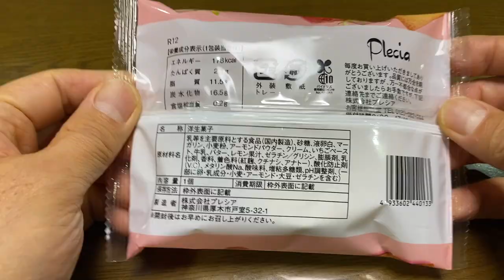【スイーツ（JAPAN sweets）】あまおう苺のクリームフィナンシェ（Amaou strawberry cream financier）「プレシア」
あまおう苺のクリームフィナンシェ（Amaou strawberry cream financier）

171円（税込）
トクヤでの価格（2023年12月購入）

178kcal